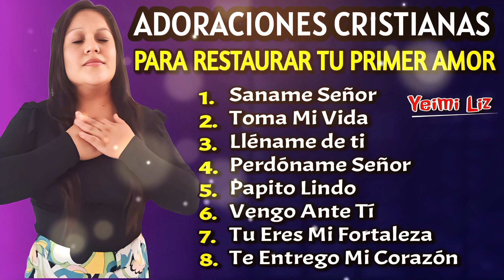🙏ADORACIONES CRISTIANAS PARA RESTAURAR TU PRIMER AMOR | Yeimi Liz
Si has dejado tu primer primer, hoy la misericordia de Dios nos ha alcanzado y podemos volver a buscarle volver a su presencia 🙏🙏

Se prohíbe el uso de contenido sin autorización del autor.